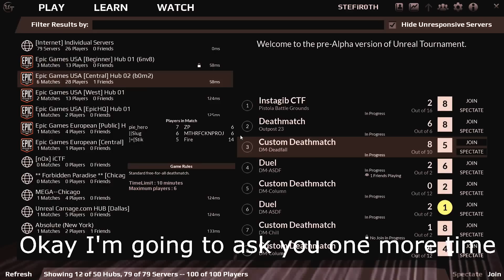STEFiRoTH | UT4 Unreal Tournament FRAG MOVIE/Montage/Highlights 2 1080p HD 60fps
This is my first video using Sony Vegas. I was trying to bring out a new frag movie each month but I ended up losing close to 6minutes of footage when I switched to Windows 10 (backup your files kids) and got busy as school started up midway through production. I am happy with how it all turned out and think you will like it. Let me know what you think. Constructive Criticism and trolling are always appreciated.
If you don't make it to the credits
The songs used are:
Starset - First Light
Blue Stahli - Retribution
Our Last Night - Dark Storms
Seal - Kiss From a Rose